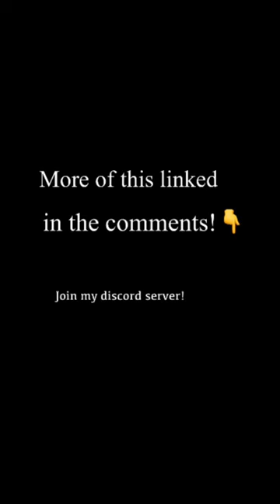Ding-Dong-Ditching, in a resort!